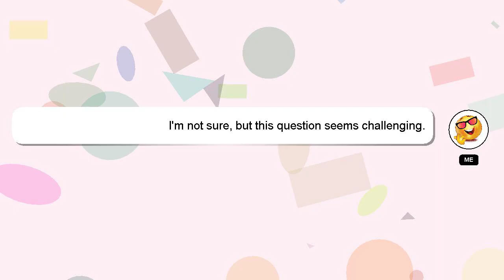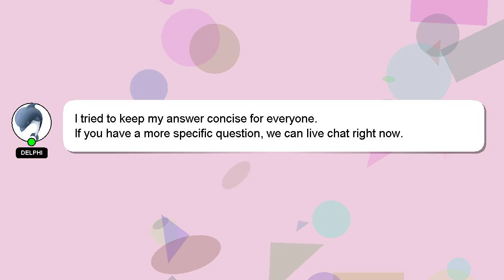How to copy files from mac to external hard drive?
Allow me to introduce myself briefly, Hello, I am Delphi. Let me assist you in answering any questions you may have. - How to copy files from mac to external hard drive?

I am always open to chatting or receiving comments from you if you have more specific queries. Providing an answer will be acknowledged and appreciated with a 'heart' from me.

*2 What we are experimenting :*